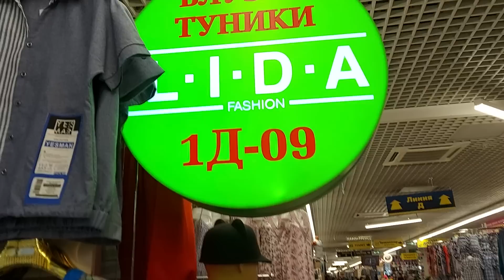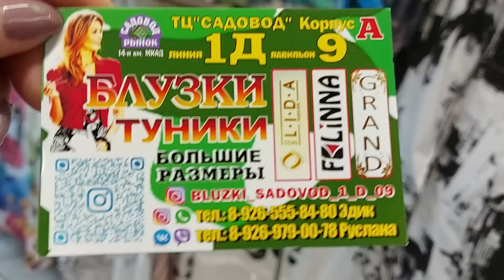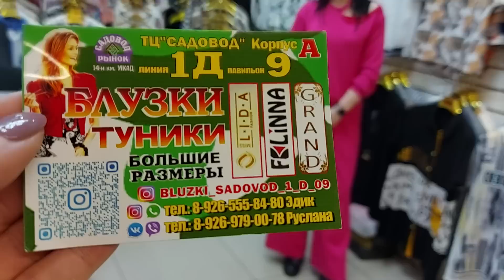РАЙ БЛУЗОК 🌺ТУНИКИ🌷БОМБЕРЫ ЖЕНСКИЕ РЫНОК САДОВОД